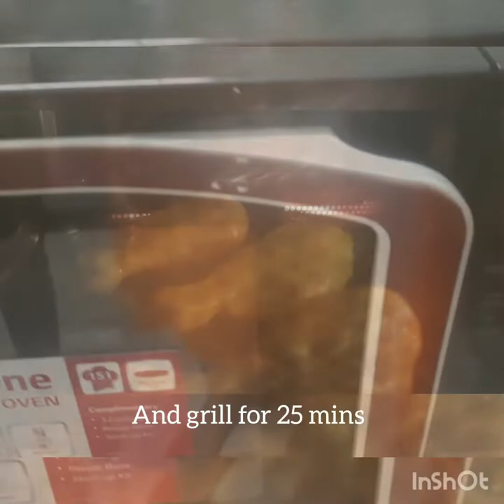Homemade Tandoori Chicken |Bongo Bites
Hi all
Try this at home and leave your precious comments below ❤

PLEASE DON'T USE MY VIDEOS WITHOUT MY PERMISSION!!